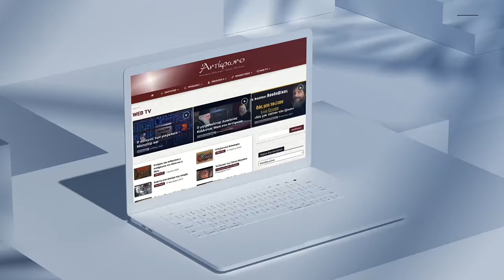Γρ. Βασιλειάδης: Ο δικαιωματισμός ως θάνατος της κοινής λογικής και της ζωτικότητας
Ο ψυχολόγος Γρηγόρης Βασιλειάδης συζητά με τον ιατρό Περικλή Κορμά με αφορμή τον "Γάμο" ομοφύλων, την τεκνοθεσία και τον δικαιωματισμό ως θάνατο της κοινής λογικής και της ζωτικότητας

00:00  Εισαγωγή
01:56  Σκεπτόμενος και εν δυνάμει Χριστιανός
04:08  Θέλω μπαμπά και μαμά
09:52  Τι θεωρείται φυσιολογικός γάμος
13:20  Πρότυπο πατέρα σε ομόφυλα ζευγάρια;
16:00  Επιμονή για τεκνοθεσία
22:00  Ενοχή - θάνατος-  Απόρριψη
24:00  Τι είναι γυναίκα;
30:30  Επβαλόμενο δικαίωμα
32:00  Γάμος χώρος του Ιερού
34:37  Yιοθετημένα παιδιά ομοφυλοφίλων
38:54  Παρένθετη μητέρα
41:14  Η μητέρα είναι ο κόσμος του παιδιού
42:55  Αναπάντητες ερωτήσεις στο Νομοσχέδιο